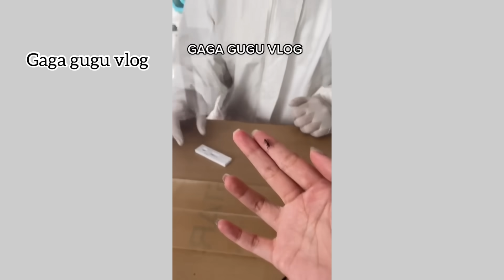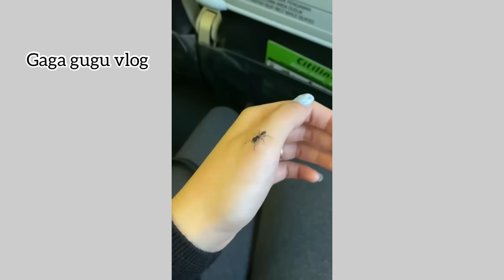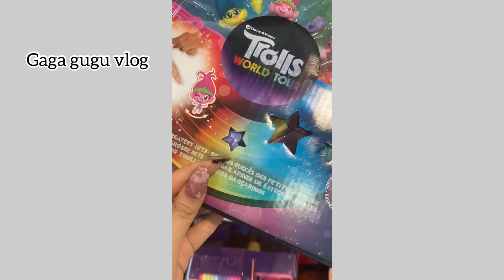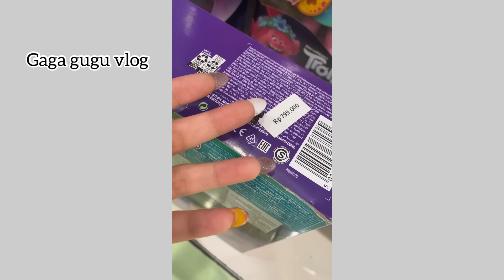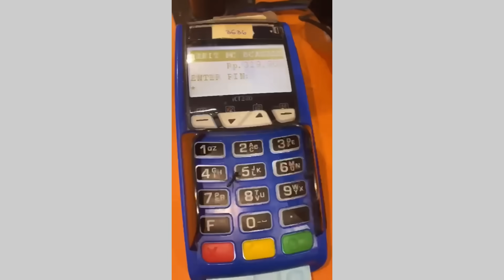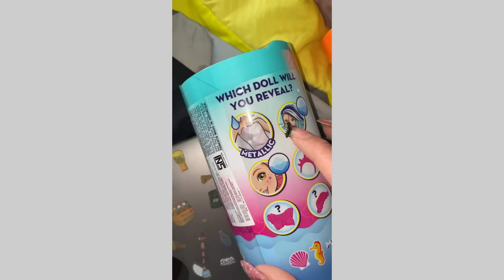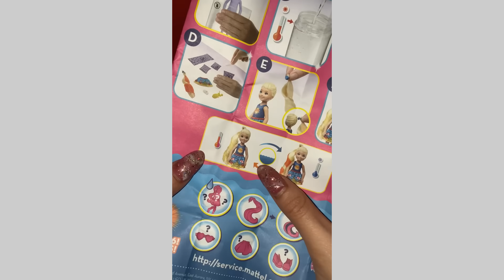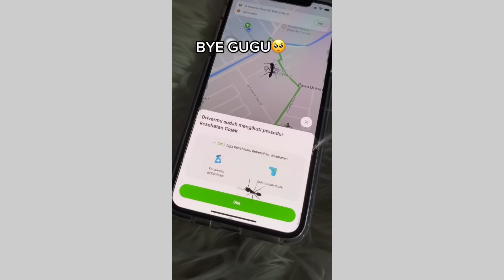GAGA GUGU VLOG!! GAGA GUGU NANGIS DI BALI?!